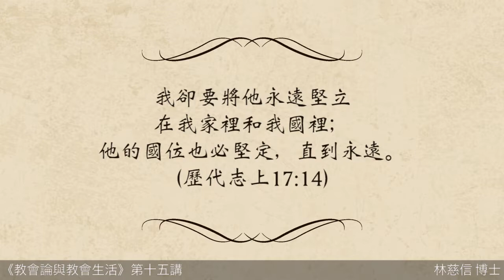中華展望 ∣ 教會論與教會生活 Edmund P. Clowney, Living in Christ's Church. ∣ 第十五集 ∣ 林慈信 牧師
Should it try to run the world
or run from the world?
教會應該統治這個世界？
還是逃離這個世界？
Or is there another answer?
還是說有第三個答案？

To understand how the church
is related to the world
若要明白教會與世界
之間的關係是什麼
we cannot begin with
either the church or the world,
我們不能以教會作出發點，
也不能以世界作出發點
or with both of them together.
也不能以教會與世界一同來作出發點
We must begin where the gospel begins,
我們的出發點必須是福音的出發點
with the Lord.
以主耶穌作為出發點
Christ is Lord
基督是主

and to relate the church
as his kingdom to the world
under his dominion we need to
recognize his rule over both.
假如要把教會和它在世界上
的權柄或者國度
或者王權，之間的關係
我們必須要明白

we need to recognize his rule over both
我們必須要看到基督如何是教會的主
基督如何是世界的主
God’s Kingdom Rule
The New Testament word kingdom (basileia)
新約中，天國或者國度這個字
希臘文是 basileia
means "dominion" rather than "domain."
這個字的意思不是一個王國
一個領域的意思
是王權、王位
dominion，統治的意思

That is, it does not present the
kingdom of God as a territory or realm
over which God rules.
意思就是說，kingdom、basileia 這個字
並不是說天國就是
一個地域、一個領域
上帝管理統治這個領域
不是的

Rather it presents the kingdom
as the ruling power of God.
反之
國度這個字的意思
是指上帝統治的權能，ruling power

－－林慈信 牧師

《教會論與教會生活》專題錄影
Edmund P. Clowney, Living in Christ's Church.
○ 內容：教會論
○ 講員：林慈信 博士 Rev. Samuel Ling
○ 書籍：Edmund P. Clowney, Living in Christ's Church
○ 地點：改革宗電視台錄影棚
○ 主辦：中華展望 China Horizon
○ 協辦：改革宗電視台 CRTS.TV
○ 對象：平信徒、長老、與執事

講員簡介

林慈信博士，西敏神學院神學碩士，天普大學歷史系哲學博士，加州洛杉磯「中華展望」創辦人。致力於護教與神學信仰的工作，在神學、宣道學、及歷史學等都有相當的造詣。林牧師不僅著力於出版歸正信仰的書籍，並且發表至少500篇的論文。著重系統神學、護教學、清教徒的成聖神學與聖經輔導學等；同時任教於美國國際神學院、西敏神學院、聖約神學院等校。推動聖經輔導不遺餘力。